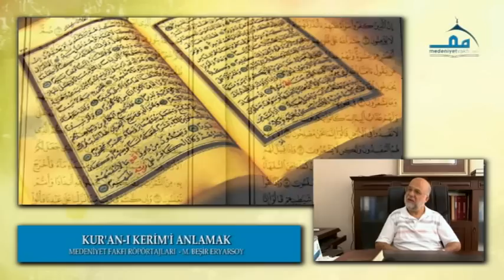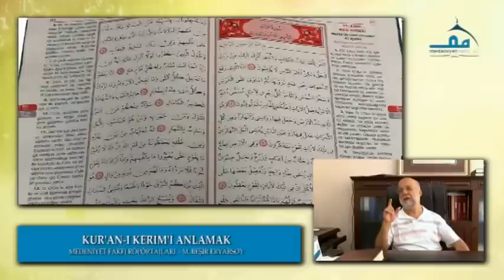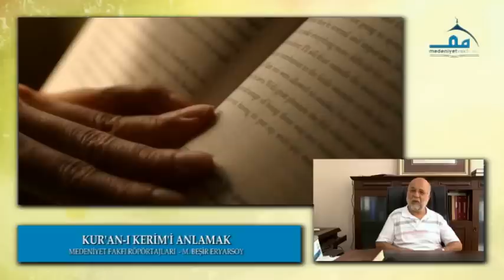KUR'AN'I ANLAMAK - BEŞİR ERYARSOYLA RÖPÖRTAJ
Medeniyet Vakfı Röpörtajları

Kur'an nedir?
Kur'an'ı anlamak neden önemlidir?
Kur'an'ı anlamak zor mudur, Kur'an nasıl anlaşılabilir?
Kur'an ne vaad ediyor?